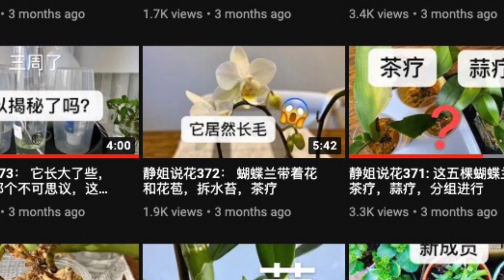【20315】新买回家的蝴蝶兰，这么做更好，也才最容易存活。马上换盆吗？ //静姐说花494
到家需要马上换盆吗？